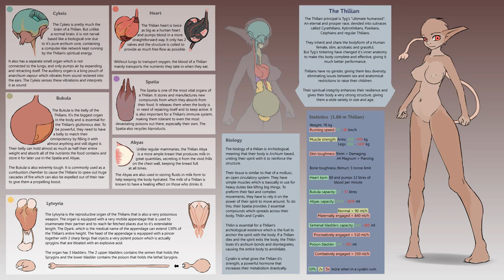Syrsa - Terra - Entrail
Archivist's Note:
Thilian Biology be like! Sorry about the slow uploads, I've been traveling.